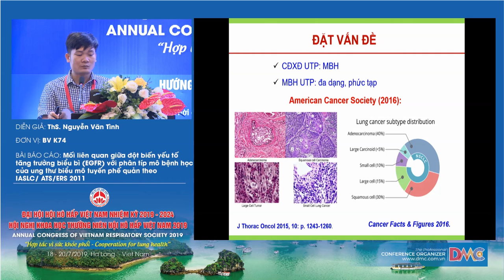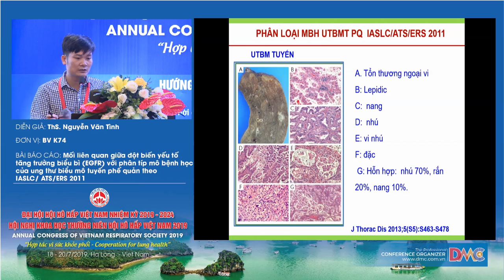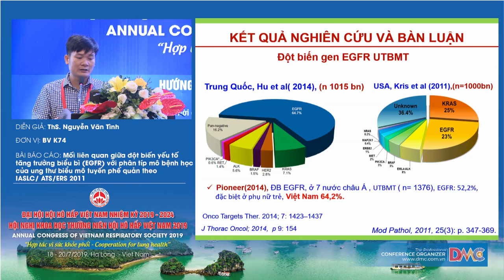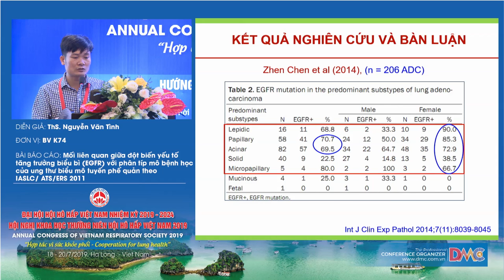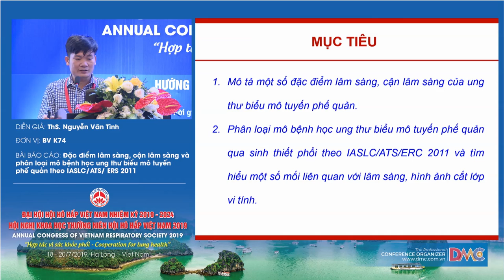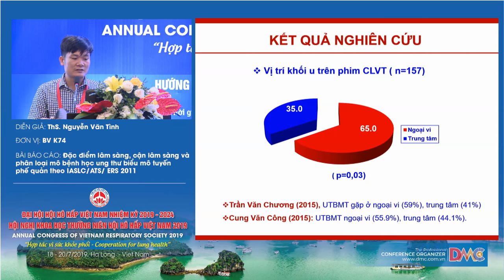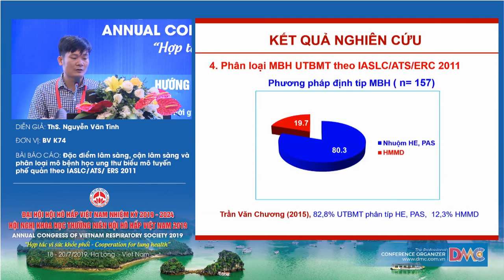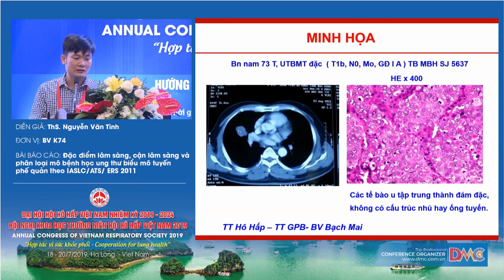MLQ giữa EGFR với phân típ mô bệnh học của ung thư biểu mô tuyến phế quản theo IASLC/ATS/ERS 2011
TS.BS. Nguyễn Văn Tình
Bệnh viện K74
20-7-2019 - Hội trường Bạch Đằng - Khách sạn Mường Thanh Luxury Quảng Ninh